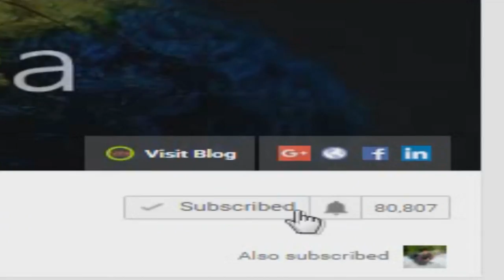Hoodie\Girl's Hoddie\How To Make Hoodie Dress For Girls\Women Hoodie Dress\ Stylish And Easy Making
In this video you will learn how to make a stylish hoodie dress for women and girls in easy and professional manner.

Learn the simplest way of how to make a stylish hoodie dress for girls and women with "Tailoring With Usha". Full video along with the measurements of the hoodie dress and how to do cutting and stitching for the perfect fit. Also learn how to attach cap/hoodie at the neck region.